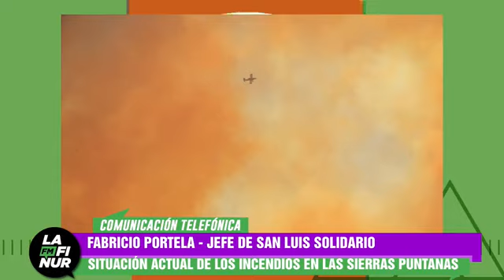Fabricio Portela, Jefe de San Luis Solidario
Situación actual de los incendios de las sierras puntanas.